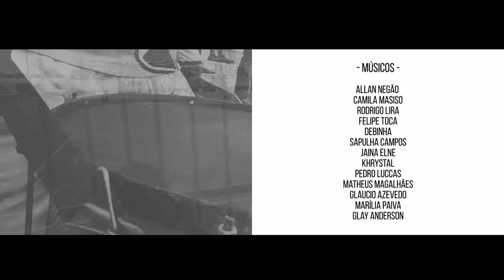100% Potiguar (Nova versão)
Vídeo produzido pelo Departamento de Marketing do ABC Futebol Clube, ERK, Espaço Mais Querido, GBHD e Garagem estúdio. Agradecimentos: Mercantil Candelária, TOP Pizza.